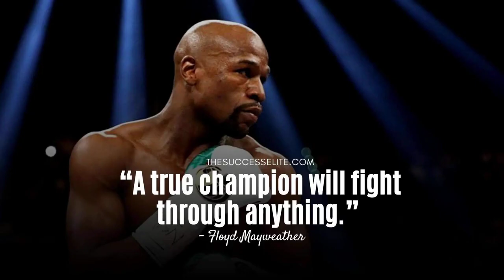Floyd Mayweather face-times elite IDF unit days after sending supplies to Israel via private jet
Floyd Mayweather's consistent backing for Israel has grown more apparent.

Following the delivery of several tons of supplies to Israel via his private jet, the boxing legend recently engaged in a video call with a group of Israeli Defense Force (IDF) soldiers who had received the aid.

According to a recent TMZ report, Mayweather had a conversation with the IDF's Yahalom Unit, a special forces anti-terrorism group, on Monday. During the discussion, 'Money' delivered words of encouragement and motivation to the soldiers as they continued their fight against the Palestinian terror groups. He stated:

"We only want peace in Israel. Thank you for standing up for your country"

Floyd Mayweather addressed the soldiers, who were wearing custom TMT x Israel hats along with their IDF uniforms while keeping their identities hidden.

The former boxing champion has been actively demonstrating his support for Israel, regularly expressing it through social media platforms. His team also recently conducted a charitable airlift operation to deliver essential supplies to the IDF and civilians, aiming to aid the Jewish state during the escalating conflict with Hamas terrorists in the Middle East.

Floyd Mayweather also participated in a march to Los Angeles' Museum of Tolerance to display his solidarity with Israel. It's worth noting that just this past weekend, a sudden attack by Hamas terrorists tragically claimed the lives of more than 1,200 Israelis, left nearly 3,000 injured, and captured over 150 civilians.

Floyd Mayweather recently expressed his support for the Israeli citizens affected by terror attacks carried out by Hamas and other Palestinian armed groups, including Palestinian Islamic Jihad (PIJ), through an Instagram post. He shared:

"I stand with Israel against the Hamas terrorists. Hamas do not represent the people of Palestine but are a terrorist group that are attacking innocent lives! I stand for all humans and wish for the safe return of all Americans and Israelis and any human that were kidnapped as hostages during these horrific war crimes. This is not a time for politics. This is a time for safety first and foremost. God Bless America. God Bless Israel. God Bless Human Kind!"